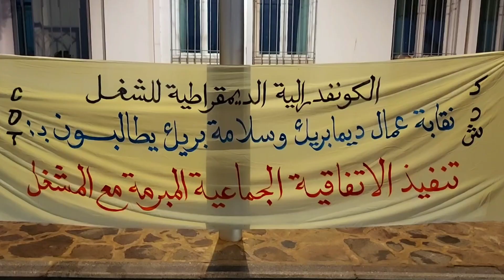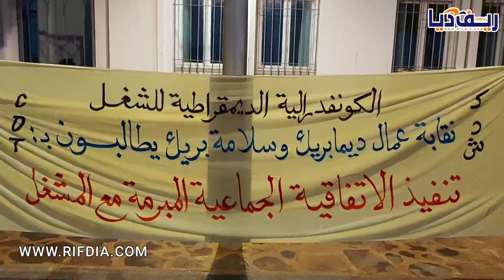عمال يعتصمون أمام عمالة الناظور احتجاجا على عدم صرف رواتبهم من طرف شركة آجور سلامة